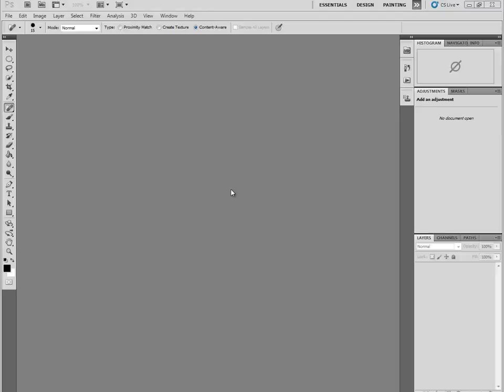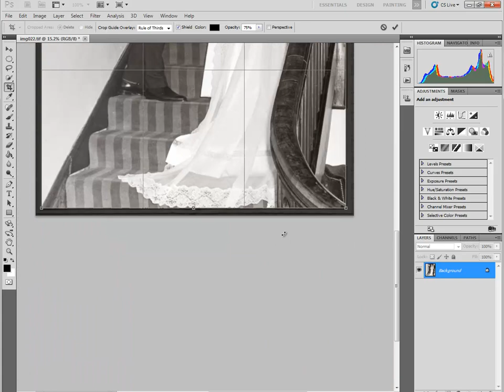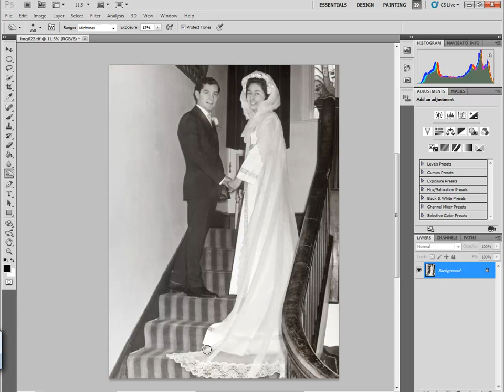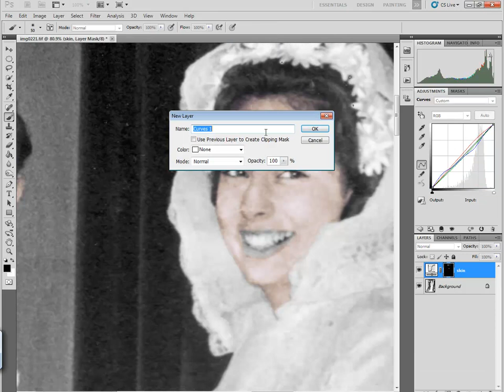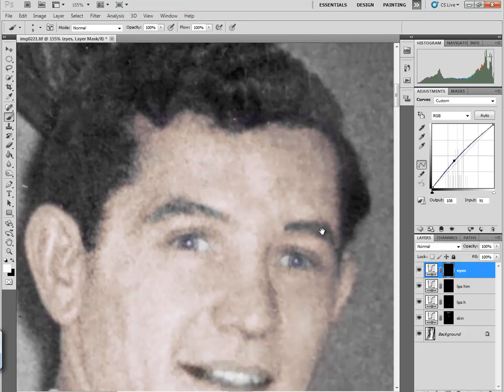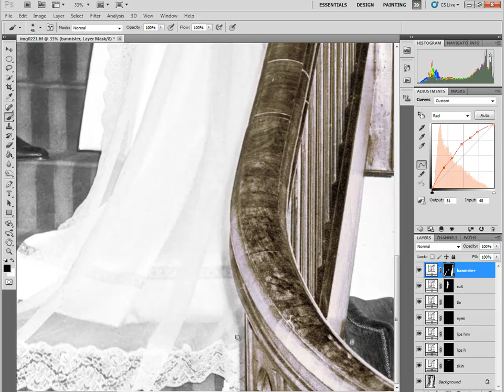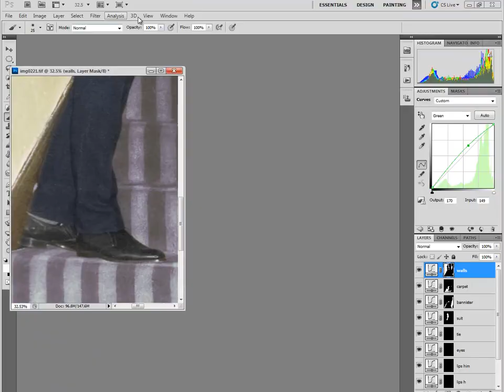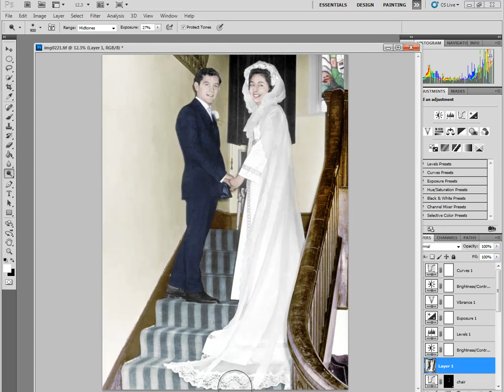Colourising tinting from black and white in photoshop CS5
A demonstration of a colourising technique using Photoshop CS5. Acertain amount of repair work was carried out first.